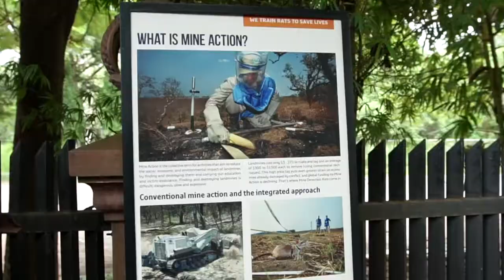A visit to Apopo Cambodia